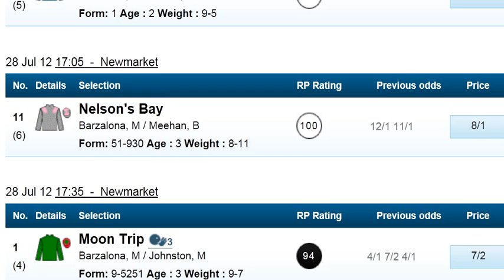M. Barzalona Jockey on his horses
M. Barzalona